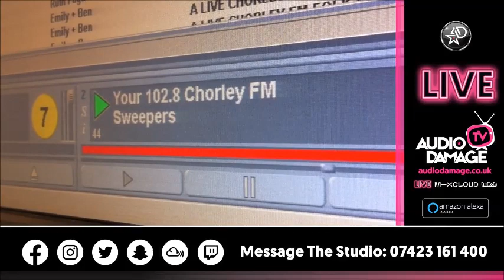DJ Pick - 102.8 Chorley FM (Hard Dance / Hardstyle) - LIVE - 10pm - 11pm (21.09.13).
15 Years before Audio Damage Radio was even thought about, DJ Pick started his radio presenting career on the world famous 102.8 Chorley FM.